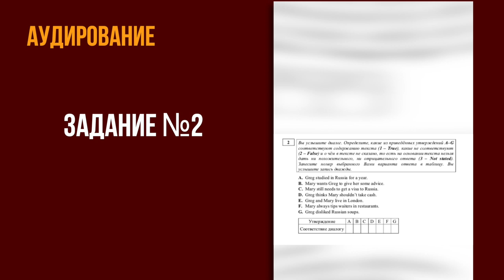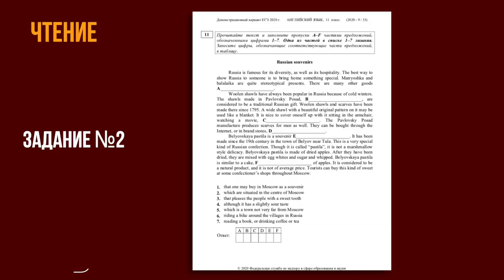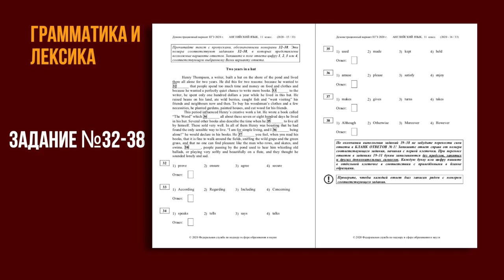Как сдать ЕГЭ 2020 по английскому языку? Подготовка к ЕГЭ по английскому. Структура экзамена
Про видео:
В этом видео вы узнаете, как подготовиться к ЕГЭ по анлийскому. И чтобы вам было легче сдать ЕГЭ по английскому языку, мы подробно рассказали вам о структуре экзамена и о том, какие изменения ждут школьников в ЕГЭ 2020 года. Мы рассмотрим структуру ЕГЭ на примере демонстрационного варианта ЕГЭ 2020 года.

Зачем это нужно? Самое главное, что это позволит вам сэкономить драгоценные минуты экзамена. Вам не придется вчитываться в каждое задания, боясь упустить какое-то важное условие - все задания вам будут хорошо знакомы.

И еще один приятный бонус - в скором времени выйдет продолжение этого ролика и оно будет посвящено тому, как писать сочинение-рассуждение на ЕГЭ. Мы уверены, что эти два ролика будут вам очень полезны!

Ну и не забывайте, что мы всегда рады и готовы помочь вам в подготовке к этому и другим экзаменам! Мы уже выпустили тысячи студентов, которые успешно сдали экзамены, к которым готовились с нами! Не верите? Просто запишитесь на первый бесплатный урок и убедитесь во всем сами☺️